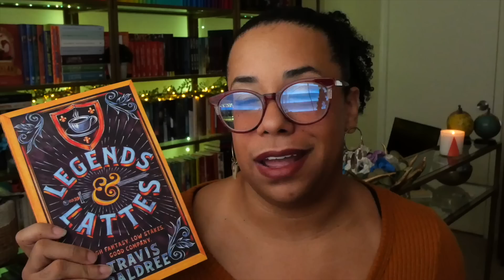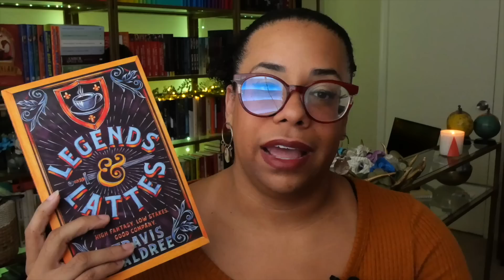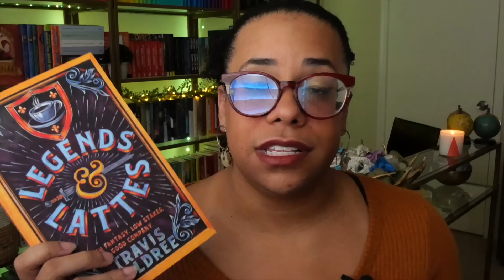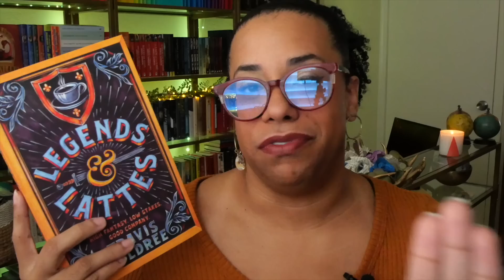reading and ranking the 2023 Hugo nominated novels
Hugo Nominated Novels on Amazon

Nettle & Bone by T. Kingfisher